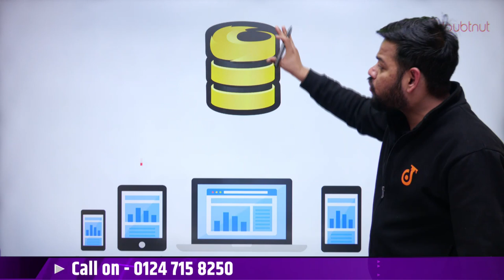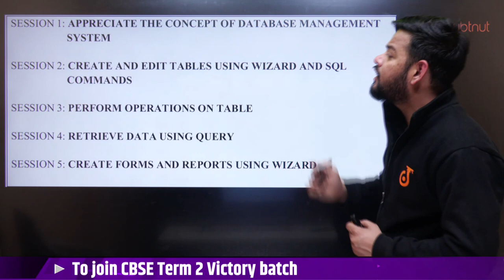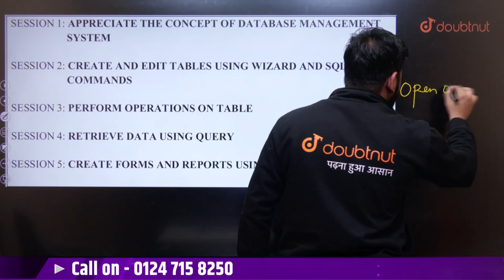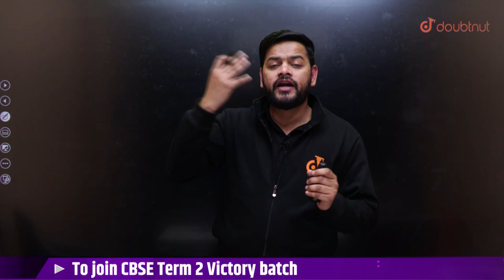CBSE Term 2 Class 10 Unit:3 Database Managment System | Chapter Overview | IT Code 402 | Doubtnut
Unit:3 Database Managment System Class 10 IT Code 402 | Chapter Overview | CBSE Term 2 | Akarsh Sir | Doubtnut

📌In this video you will learn "CBSE Term 2 Database Managment System of Information Technology Code 402 Class 10 ".

0:00 - Introduction

📌What Is Database Managment System ?
A database management system is a software package with computer programs that controls the creation, maintenance, and use of a database.

👉 Have Any Query? Ask Us.